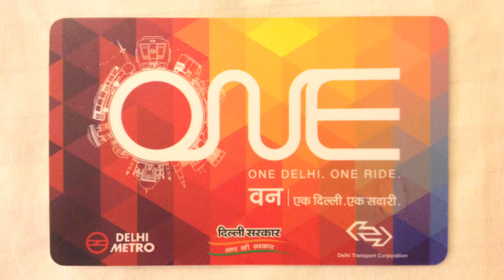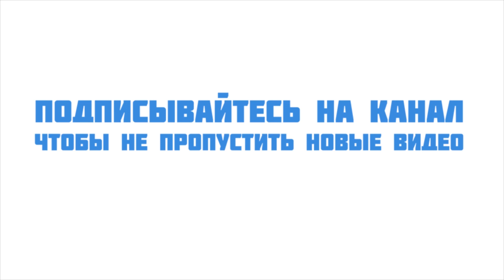Метро в Дели (Индия).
Подробный рассказ о метро в Дели. Информация об особенностях метро в Индии, его стоимости и о том, как пользоваться метро в Нью-Дели с помощью One Card.